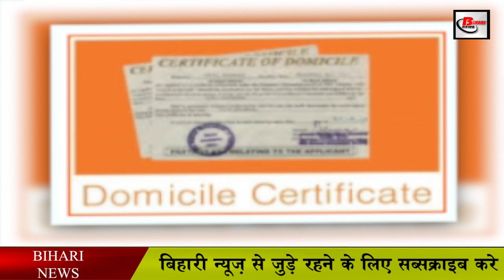LPG सिलेंडर बुकिंग के नियम में हो रहा है बदलाव, मिलेगा यह लाभ.New Rules for LPG Cylinder Booking.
Often the common people have the problem that the consumer puts gas number but he does not get the cylinder on time. Always have trouble with a dealer. Therefore, to give relief to the common man, the central government is now changing the rules regarding gas cylinders.
lpgbharatgasbooking kaise kare,
lpghpgasbookingkaise kare,
lpggasbookingkaisekare googlepay,
 According to the new rule, customers will now be able to book gas from three dealers simultaneously instead of one dealer. That is, you will be able to get gas from any nearest dealer. One dealer's screw is out. Customers will get a lot of relief from this rule.